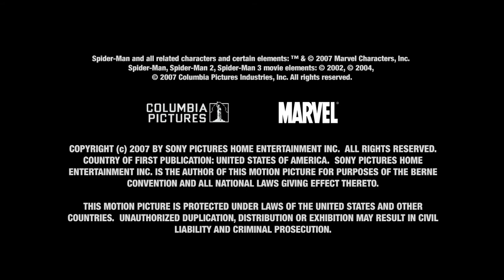Las Historias de Amor de El Hombre Araña 3 [Subtitulado]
Documental sobre los enredos amorosos de los personajes de la película.